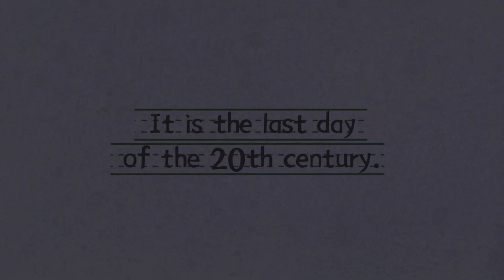A Perfect Day out now on Xbox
Revisit the final moments of 1999 for an eternity. Come face to face with your dreams and regrets. Explore a deep and interwoven narrative, solve perplexing riddles, and even play a few nostalgic minigames. Immerse yourself in happiness and sorrow with friends of ages past in your Perfect Day.